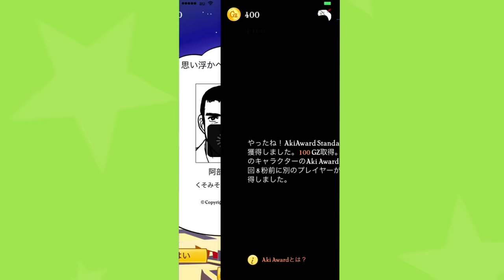【Akinator】阿部さんを求めてゆっくり実況者とらいあんぐるがアキネーターやってみます!!【とらいあんぐる】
今回はアキネーターで阿部さんを思いながらやっていきたいと思います＾＾
アキネーターってほんとにすごいですねww
びっくりしましたww